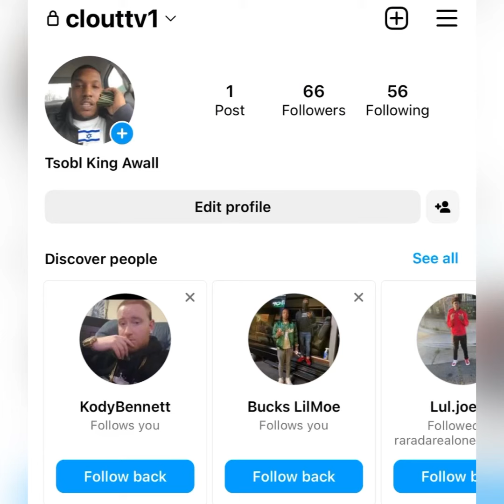“Lil Durk” ❌ BANNED From OBlock 🏢 For Not SHARING His Money 💸 // Dnt Come 😡 BACK (FLASH BACK)